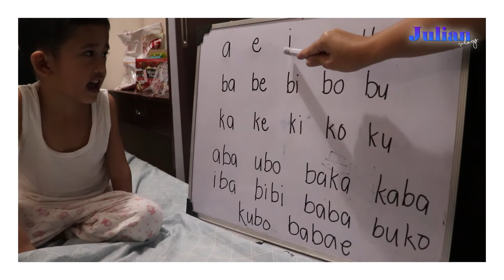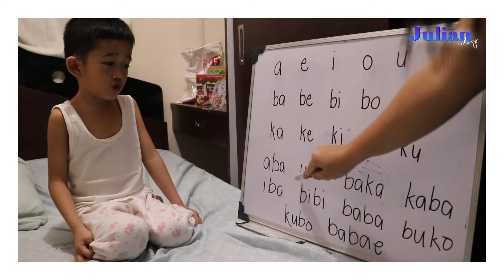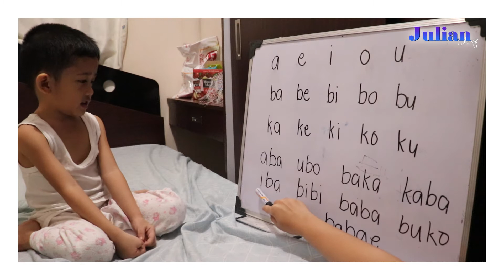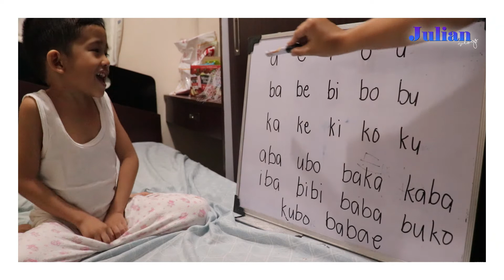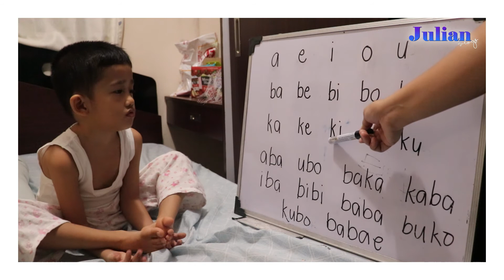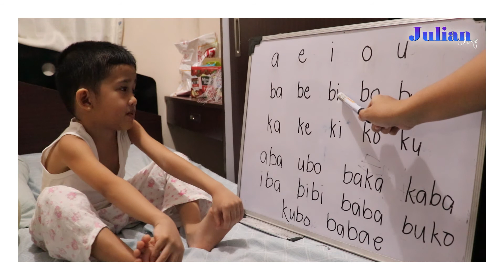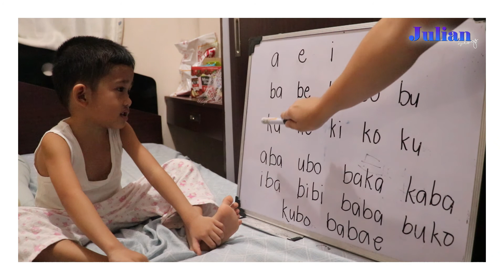Hakbang Sa Pagbasa by Julian Franz